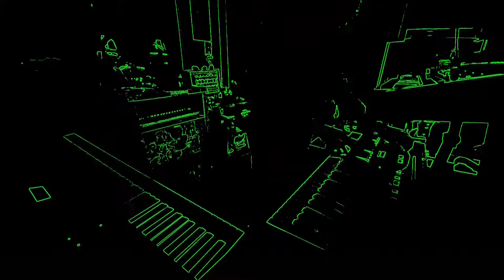Dub-Tastic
Kitchen Sessions
Recorded 1-3-21